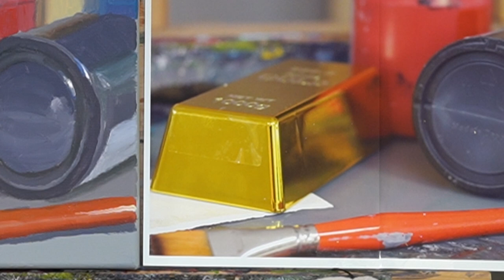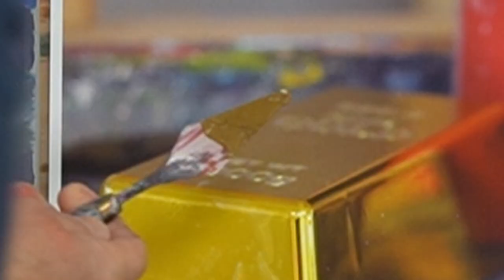Goud naschilderen met acrylverf voor beginners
Hoe schilder je goud na? Voor maak ik uitgebreide schildertutorials.

Als je me financieel een beetje wil steunen, dan kun je een met iDeal een donatie doen via mijn